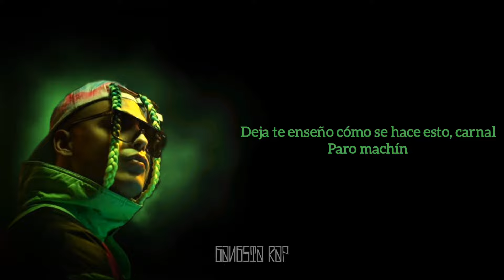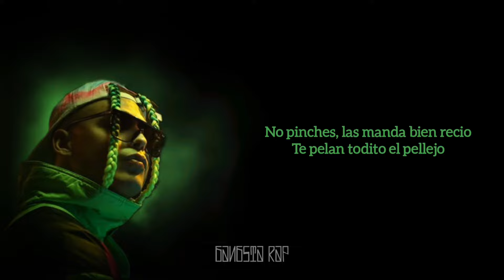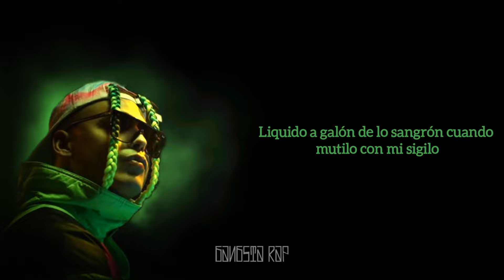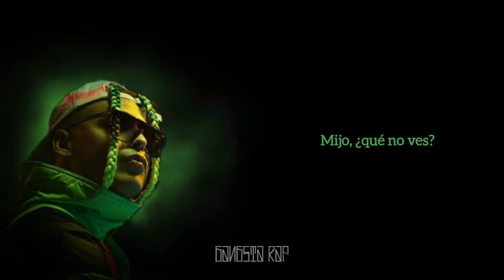Adan Cruz - Trankilikilon (video Lyrics)@adancruzmx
te dejo la letra de trankilikilon espero y se de tu agrado

muchísimas gracias por tu apoyo en este proyecto ♥️♥️